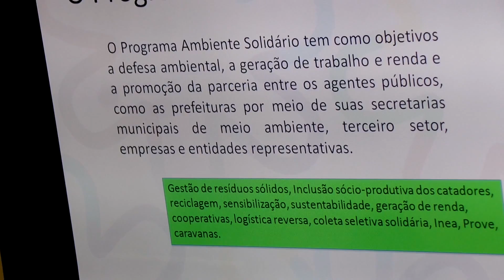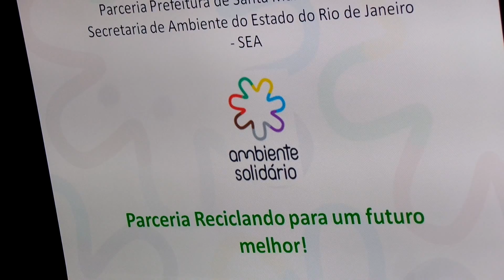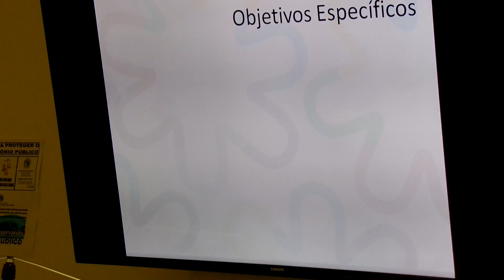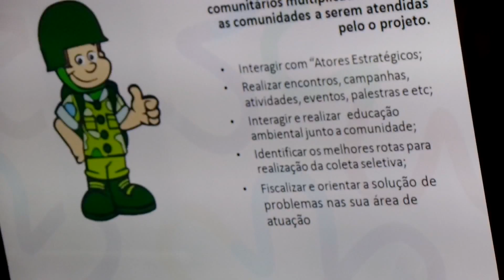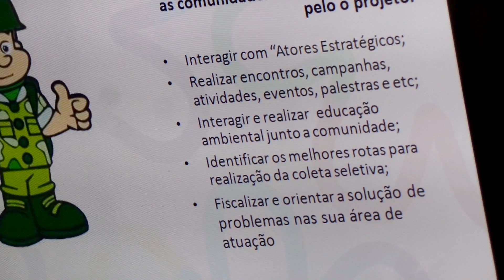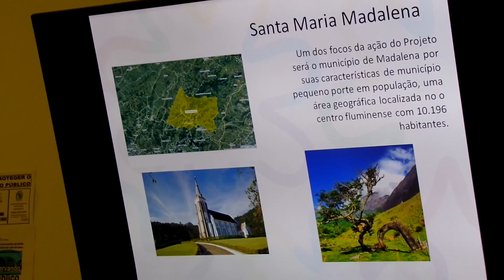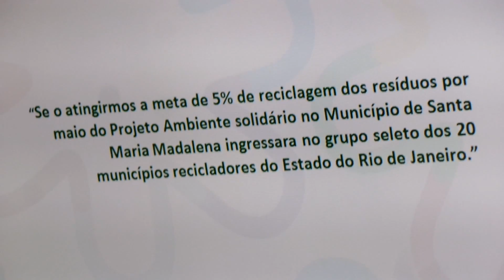APRESENTAÇÃO DO PROGRAMA AMBIENTE SOLIDÁRIO LANÇADO EM MADALENA RJ. 18.12.2017